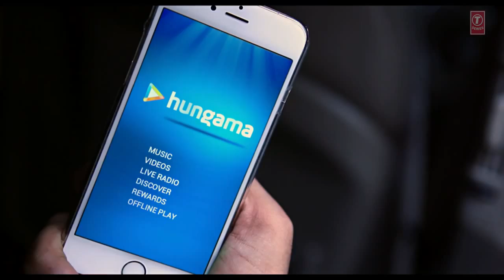Dheere Dheere Se Meri Zindagi Video Song OFFICIAL Hrithik Roshan, Sonam Kapoor Yo Yo Honey Singh